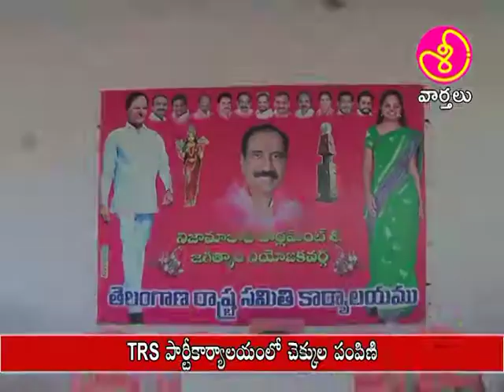తెరాస పార్టీకార్యాలంలో చెక్కుల పంపిణి 23.06.17